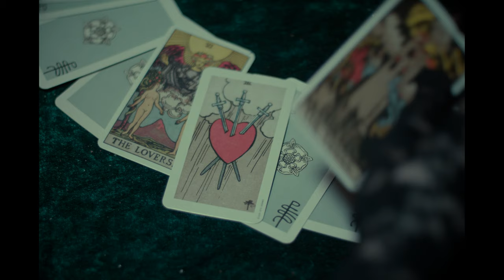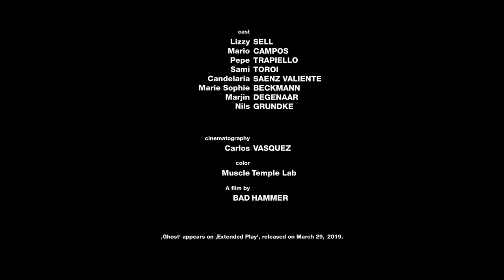Bad Hammer - Ghost (official video)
Bad Hammer - Ghost (official video). From "Extended Play" (2019 // Italian Island // Doom Chakra Tapes). A film by Bad Hammer.

Cast: Lizzy Sell, Mario Campos, Pepe Trapiello, Marie Sophie Beckmann, Sami Toroi, Candelaria Saenz Valiente, Marijn Degenaar, Nils Grundke

Cinematography: Carlos Vasquez
Color: Muscle Temple Lab
Special Thanks to Judith Schroiff & Claudia Raupach

Lyrics:

Singing along
I’m coming home
Singing alone these summer days
When will you call me, Baby
In a wild summer dream
Oh ooohhh

Eating all
Your shadows
In the corners of a
Paradise
Looking a lot
Break the mirrors of your eyes
I saw a ghost
I saw you shine
Hear your echo

You’re coming home
Washing around these silent stains
Follow you down
My darling
Into a wild summer haze

I haunt you